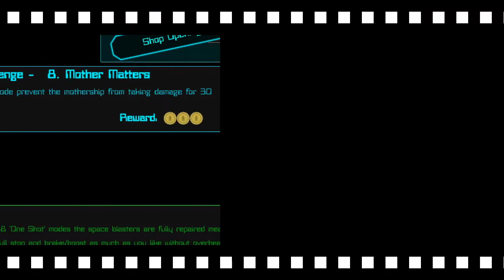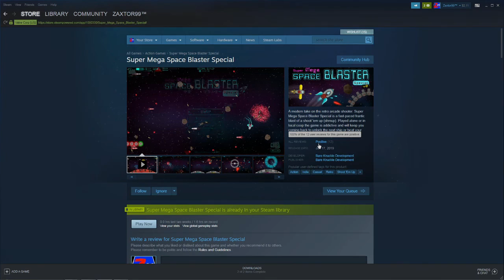Zaxtor's Indie Gold! - Super Mega Space Blaster Special V2 - Wow! - 99 Cents = A Goldmine of Fun!